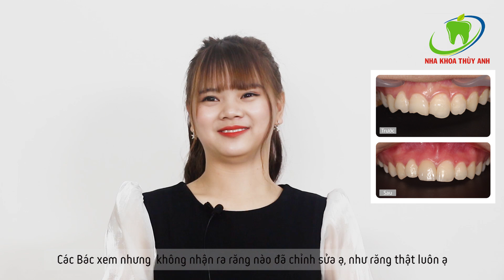Dán sứ veneer chỉnh sửa răng sứt mẻ, không mài răng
DÁN SỨ VENEER ĐANG LÀ SỰ LỰA CHỌN HÀNG ĐẦU.
▪️ Răng đều đẹp, chắc khỏe, trắng bóng.
▪️ Dán sứ siêu mỏng 0.3mm - 0.5mm.
▪️ Mặt nạ hoàn hảo cho răng xấu.
▪️ Đẹp tự nhiên, đảm bảo ăn nhai tốt.
▪️ Thời gian bảo hành lên đến 10 năm.
ÁP DỤNG TRONG CÁC TRƯỜNG HỢP:
- Răng thưa.
- Răng sứt mẻ.
- Răng dị dạng, hình thể răng không cân đối.
- Răng xỉn màu, mất chất.
Hãy chia sẻ tình trạng của bạn với chúng tôi bằng cách comment, inbox,sđt để tư vấn miễn phí ‼️
- nhakhoathuyanh.com.
- rangthuyanh.com.